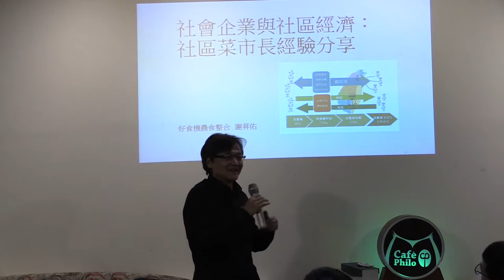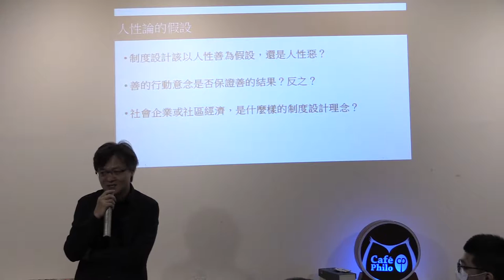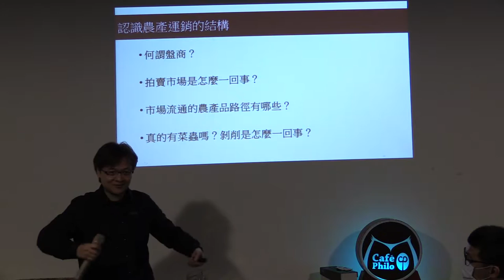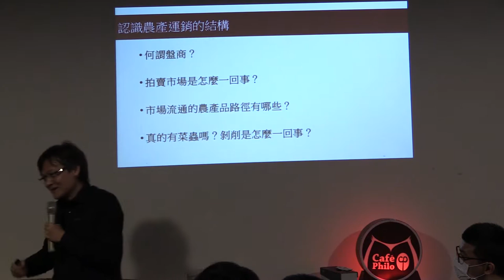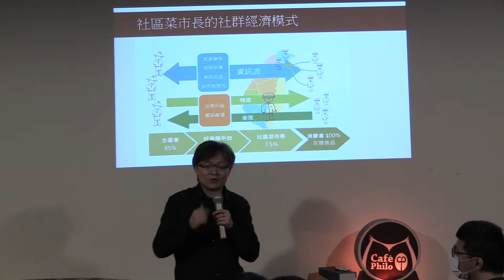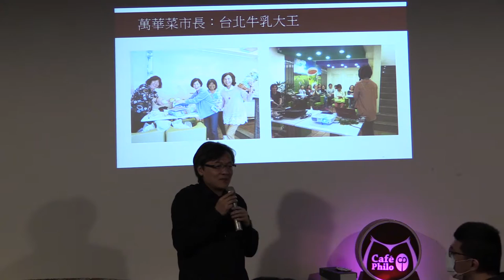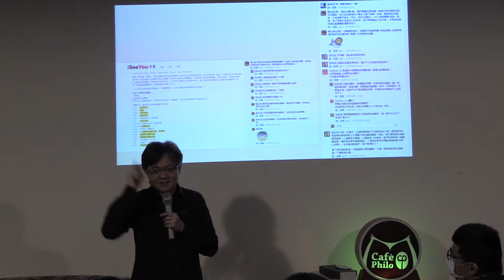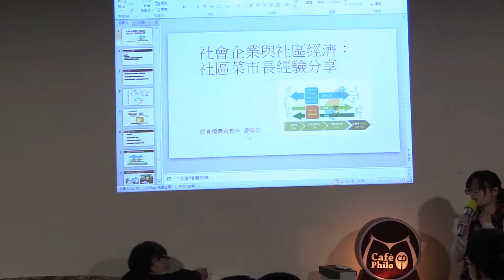20151225 【哲學星期五＠台中】─「揪團買菜不忘農食正義：社區經濟如何可能」- Part 2 與談內容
現代社會普遍存在著「飲食不正義」的問題，我們的飲食從農場到餐桌的過程，在過度商品化的市場機制下，出現了上游到下游環環相扣的問題鍊。例如，為了量產，就要過度使用農藥；為了降低成本，就用劣質食材加工等。「好食機」的創立，主要就是挑戰「飲食不正義」的議題，為了建構飲食正義的社會，而進行了「友善（環境）生產」、「消費者農食教育」、「公平交易平台建構」三位一體的農食正義革命。

社會企業與一般企業最大不同的目標，是以「解決社會問題」為主要目的。「好食機」所創造的即是一種社會企業與社區經濟的經營模式，透過「社區菜市長：農食互助網」的社群運作機制，從根本上改變台灣的農食體制，讓飲食消費不再是對健康、土地及從農者的剝削，也讓交易不只是商品買賣，還可以是互助、互惠的友善人際連結。

本週哲學星期五＠台中邀請到好食機農食整合有限公司的謝昇佑執行長分享相關經營理念，歡迎大家一起了解他們如何透過企業模式串連在地農友與消費者，進行食農教育、友善加工與社區參與，並以互惠經濟打造生產者與消費者的信任圈，讓我們揪團買菜也能進行農食正義革命。實現飲食正義，現在就是最好的時機。

【時間】2015/12/25 (五) 19:30 ~ 21:30
【主持】林俞辰 | 哲學星期五@台中志工
【主講】謝昇佑 | 好食機農食整合有限公司執行長
【與談】陶蕃瀛 | 靜宜大學社會工作與兒童少年福利學系副教授

【策劃行政】林俞辰、楊宗澧 【海報設計】賴怡伶 【開場主持】何鎧亘、高佳薏、黃小奈 【攝影】廖家瑞、潘惠閔、施蘊芳 【錄影】許文烽、許淑惠、林呈翰、許華倩 【網管】 楊宗澧【摘要】許華倩、施蘊芳 【行政協力】林信榮、陳沛依、邱嘉緣、張珮綺

【參考資料】 好食機農食整合有限公司 好食機-社區菜市長